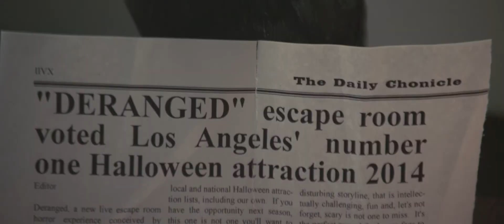Escape Room Teaser 1